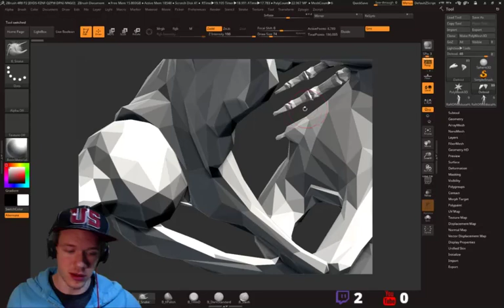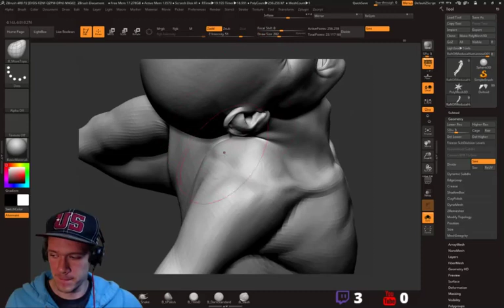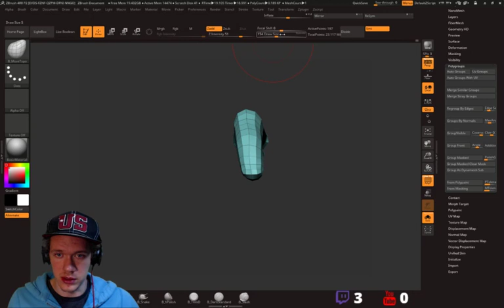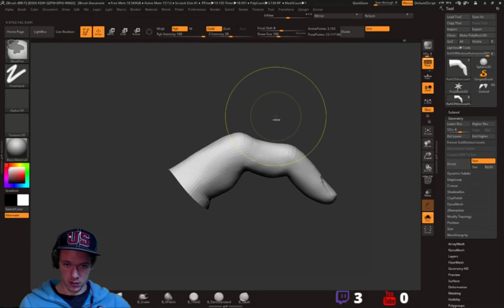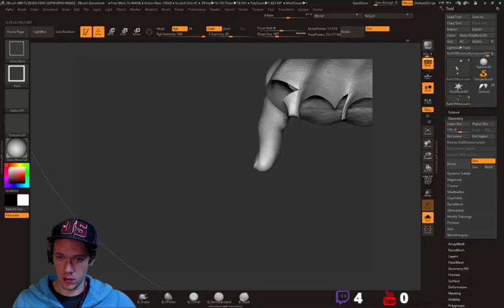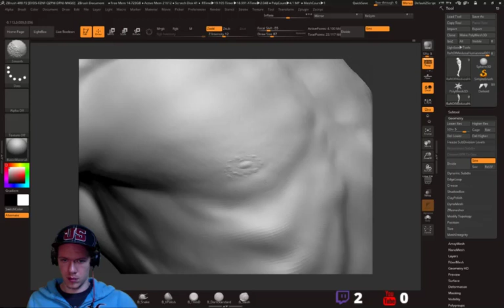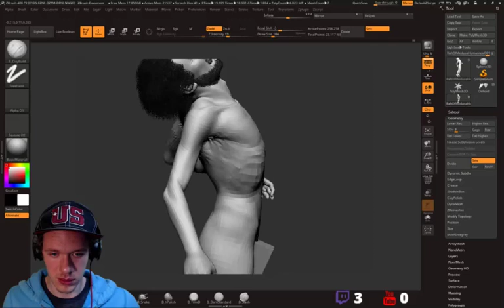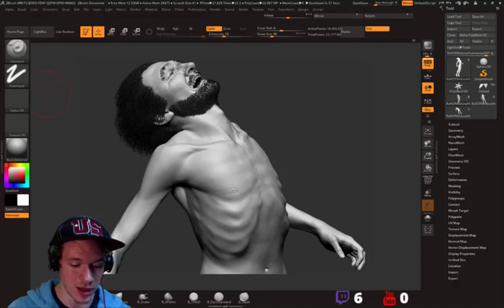3D Character Art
Hello and welcome to my livestream! On this channel I will be streaming my character art using real-time practices seen in the modern era of game development.